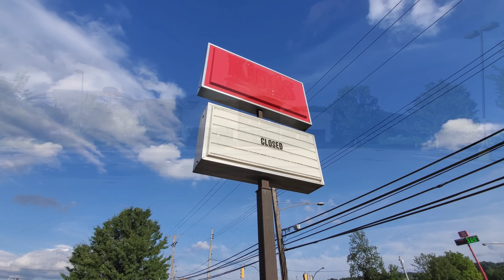Abandoned Kings Family Restaurant - Neville Island, PA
Abandoned Kings Family Restaurant - Neville Island, PA. Its not much of a surprise to find a Kings Restaurant closed. Over the last several years many of their locations have been closed as they have been on the decline. Since the company was purchased by a California based investor, the quality went down hill and slowly but surely Kings restaurants all over the Pittsburgh area have closed. in 2021 there are barely any left. This was one of the most recent to close.